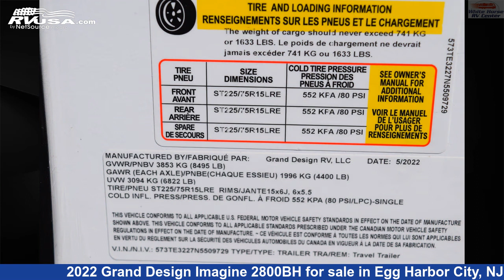Unbelievable 2022 Grand Design Imagine Travel Trailer RV For Sale in Egg Harbor City, NJ | RVUSA.com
This 2022 Grand Design Imagine 2800BH is a Travel Trailer RV. It is located in Egg Harbor City, NJ 08215 and is offered for sale by White Horse RV Center.